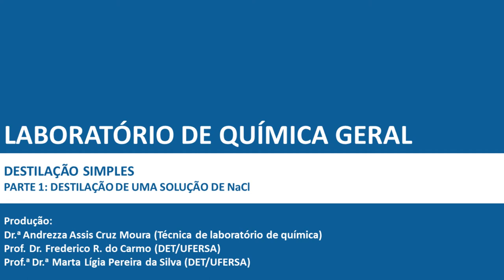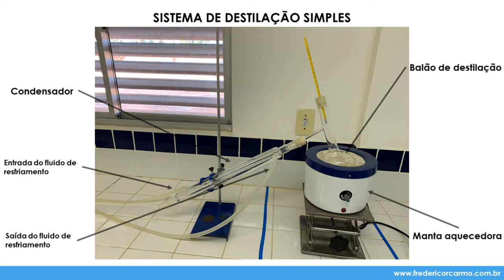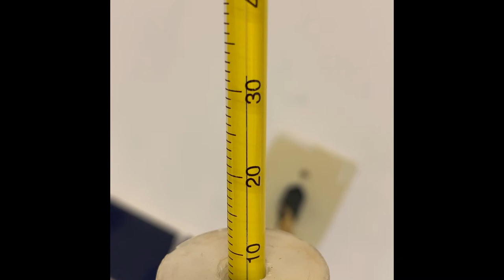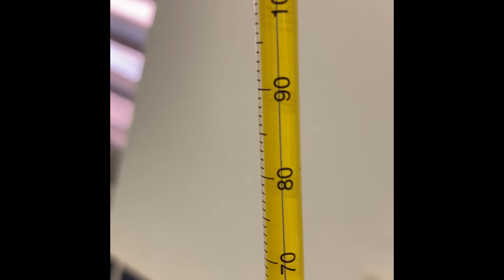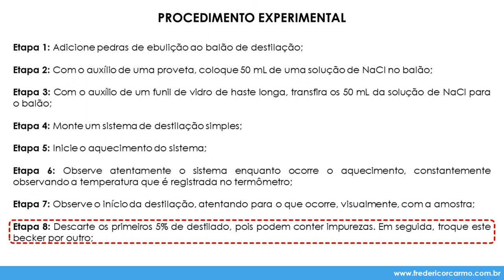[LQG - Prática 4, pt. 1] Destilação de uma solução de NaCl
Disciplina: Laboratório de Química Geral (MET1833)
Prática 4: Destilação simples
Parte 1: Destilação de uma solução de NaCl